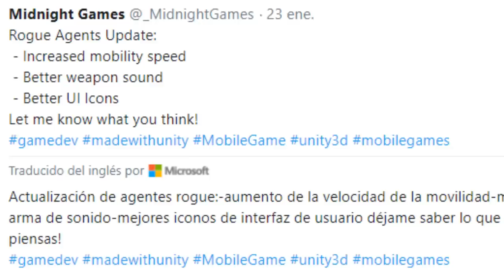Dragon Ball, Resident Evil 2, CrossFire 12 Hours, Swordsmen X - Juegos Nuevos y Noticias Android iOS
En la parte donde dice invitaciones Pon el codigo IJ97790 para que te den monedas en streamcraft!